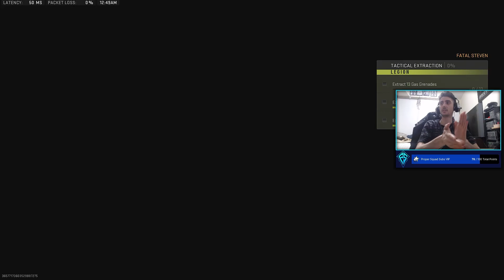WE GOT IT WITH THIS FLAWLESS STRAT! - MWII DMZ Unlocking Weapon Case #5-7